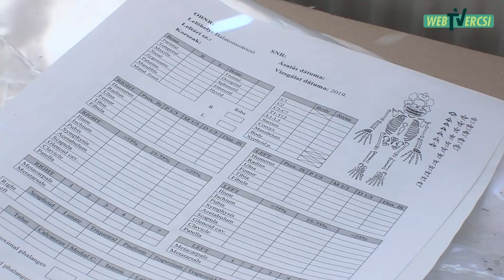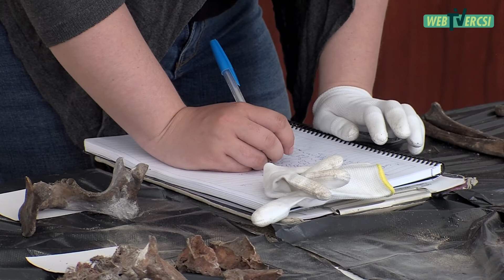AZ EÖTVÖS MARADVÁNYOK VIZSGÁLATA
Váratlan felfedezés az Eötvös csontok vizsgálatakor